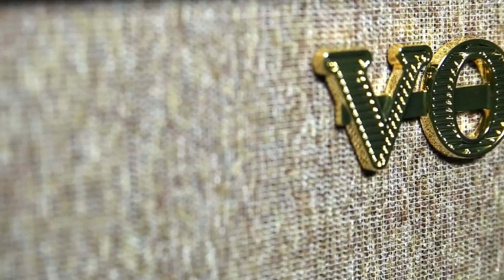VOX Ltd Edition Custom Series Two Tone TV Amps - 2014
Vox Custom Series Amps, Two Tone Vinyl with TV Cabs - 2015 -  Product promotional video archived for historical purposes with the permission and authority of the copyright holder, Vox Amplification UK, Milton Keynes UK. The Vox Showroom makes no claim to the copyright of this video.